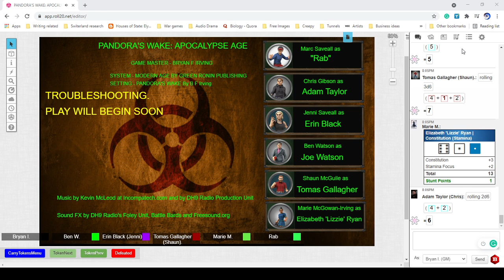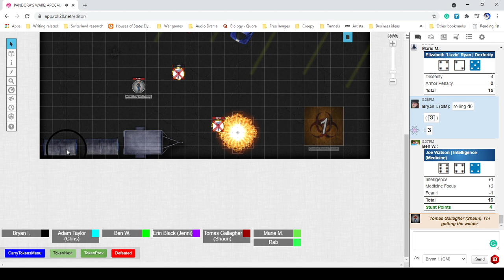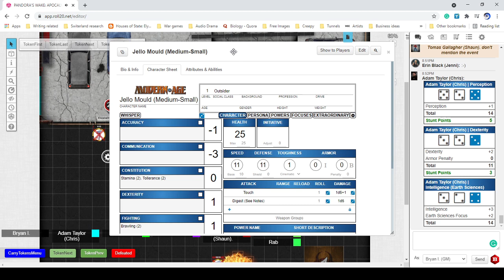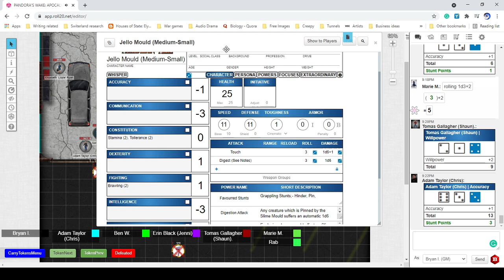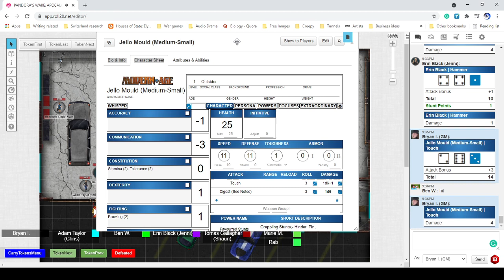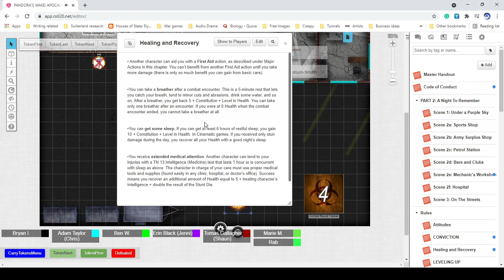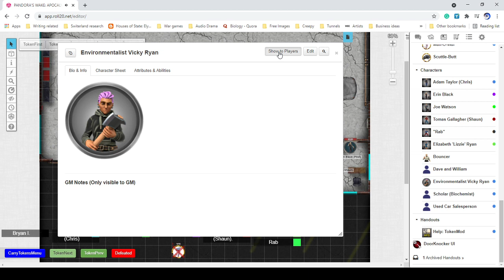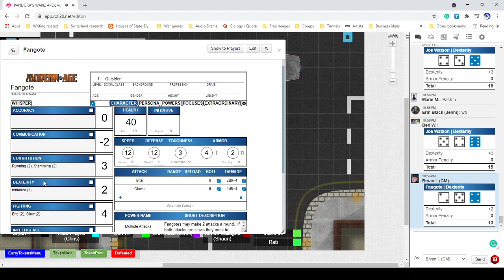Pandora's Age PART 3 Grexit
As the party plan their next move and confusion spreads across the UK about just what is going on, Adam notices something strange on one of the dead alien creatures.  A new threat emerges, and Rab makes a painful mistake.